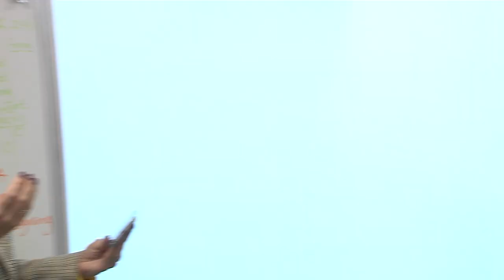Marie Wilcox: Tuckahoe Middle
"She is a true educator and I am impressed with her teaching and love for the kids."

Thank you for all you do, Marie Wilcox, to make a positive difference and move HCPS forward!